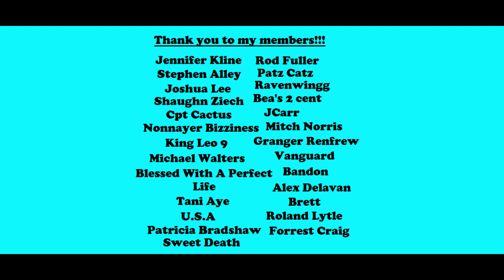Sovereign Citizen Tries To Run From Police And Gets Tased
A sovereign citizen attempts to run from a police officer and gets tased.

Jennifer Kline    Bea's 2 cent
Stephen Alley   Joshua Lee
Roland Lytle    Shaughn Ziech
Cpt Cactus    Tani Aye
Nonnayer Bizziness   King Leo 9
Michael Walters   Alex Delavan
Blessed With A Perfect Life  Rodney Fuller
Patz Catz    Ravenwingg
Mitch Norris  Granger Renfrew
Vanguard     Brett
Bandon       Patricia Bradshaw
U.S.A           Forrest Craig
Sweet Death